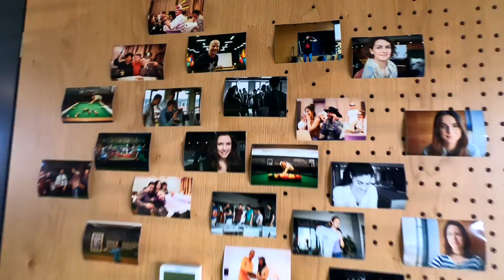Challenge day and 15th anniversary of Sygic